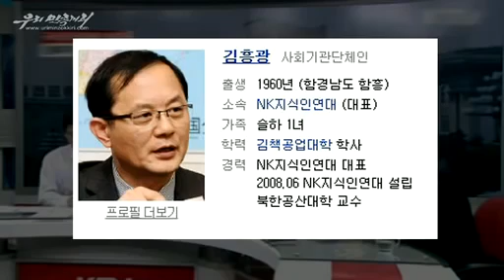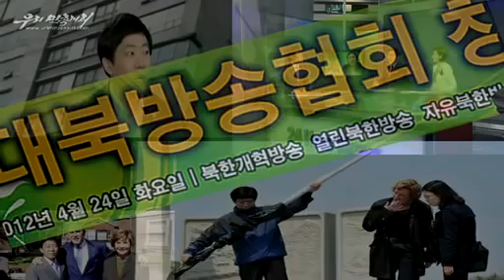[자료]탈북광수들